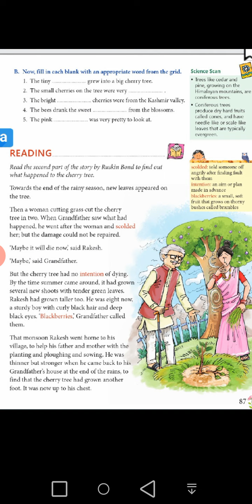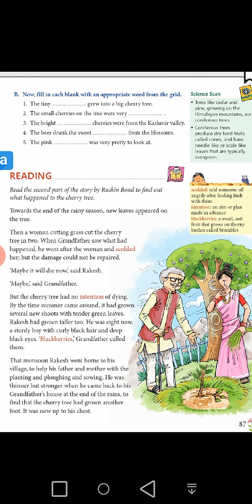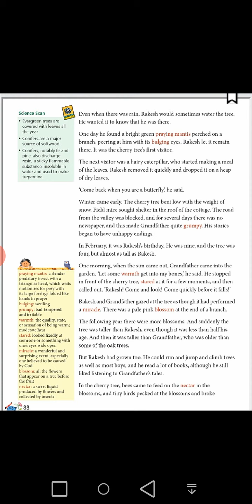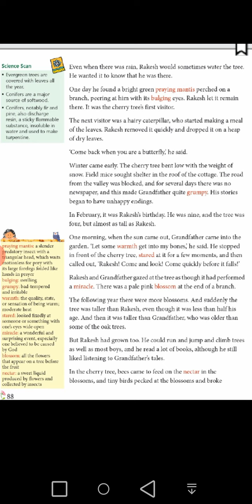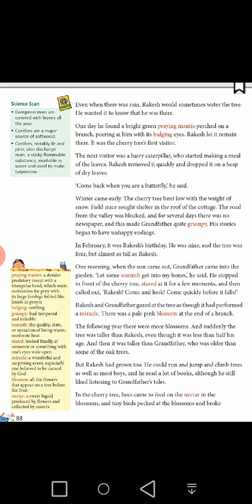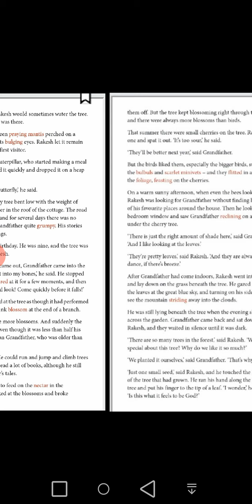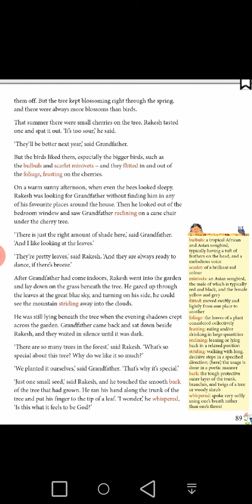Class 4 Chapter 10 The Cherry Tree Part 2 English alive coursebook 4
Explanation of Chapter 10 The Cherry Tree Part 2
From English alive coursebook 4
Cbse syllabus